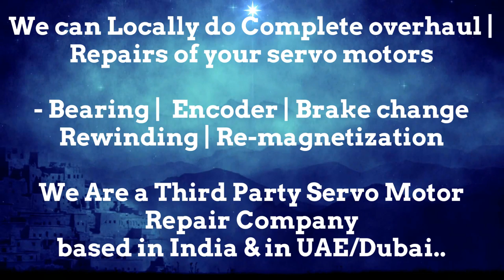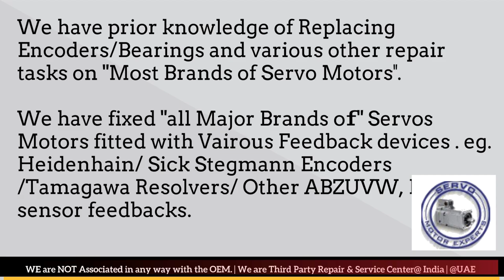BFW Fritz Werner CNC Simodrive,dc brushless servo motor,Resolver synchro,servo amplifier control